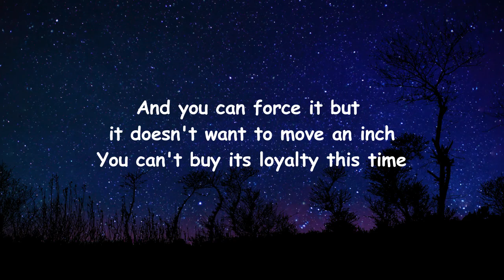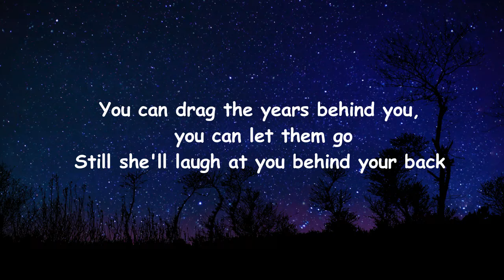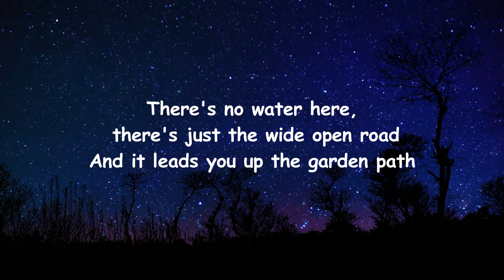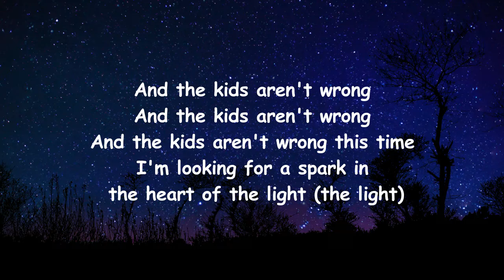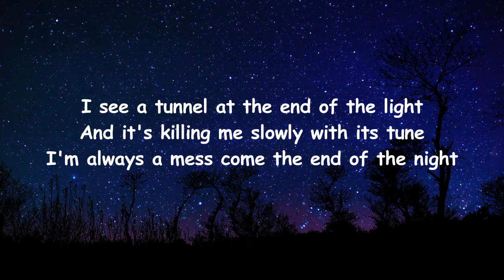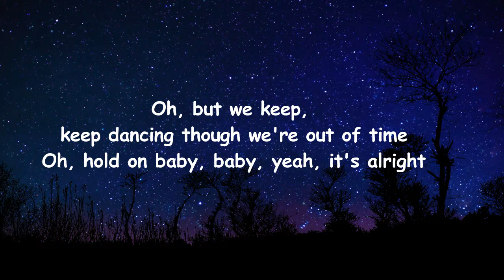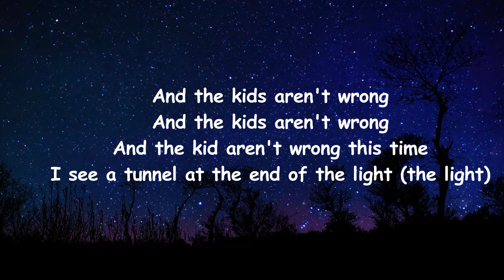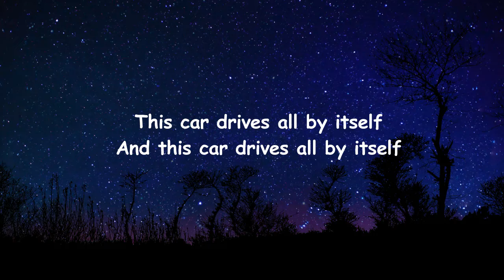The Wombats – This Car Drives All By Itself Lyrics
This Car Drives All by Itself Lyrics:

This car drives all by itself
And this car drives all by itself
And you can force it but it doesn't want to move an inch
You can't buy its loyalty this time
You can tempt it with a pocket full of shiny things
Still there's no room left in paradise
And the kids aren't wrong
And the kids aren't wrong this time
I'm looking for a spark in the heart of the light (the light)
You can drag the years behind you, you can let them go
Still she'll laugh at you behind your back
There's no water here, there's just the wide open road
And it leads you up the garden path
I see a tunnel at the end of the light
And it's killing me slowly with its tune
I'm always a mess come the end of the night
Oh, but we keep, keep dancing though we're out of time
Oh, hold on baby, baby, yeah, it's alright
'Cause this car drives all by itself
And the kid aren't wrong this time
I see a tunnel at the end of the light (the light)